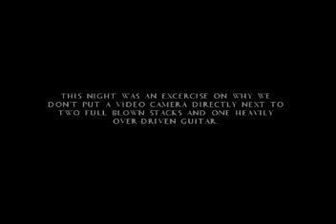Subdivisions -Chronicles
RUSH Subdivisions Cover